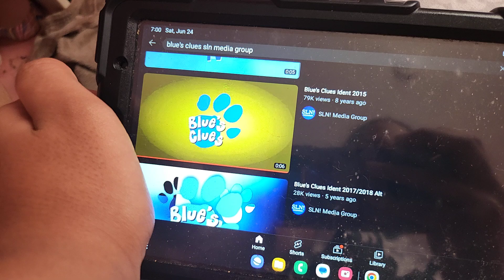January 12, 2024